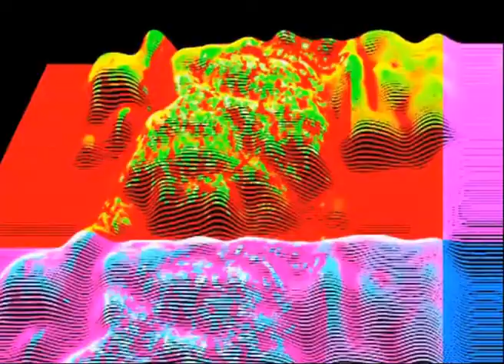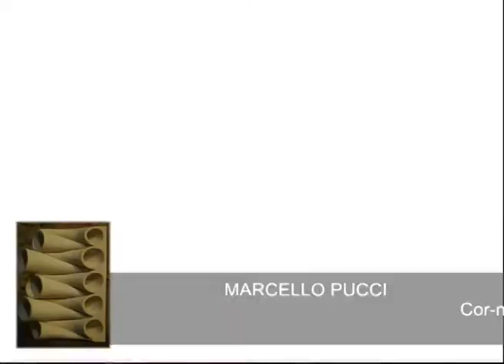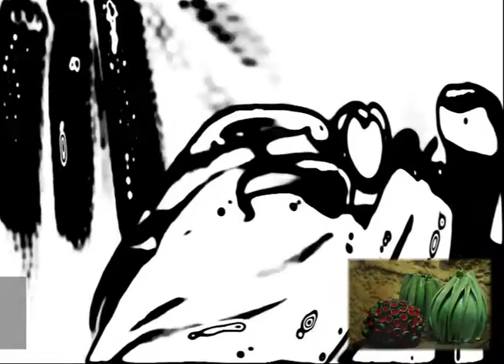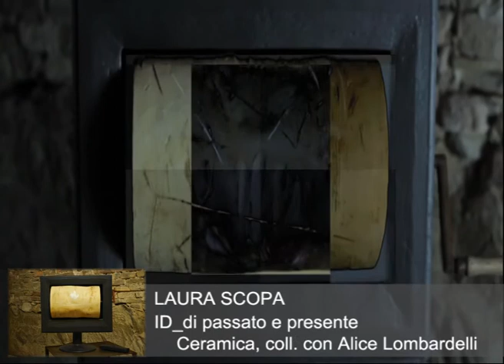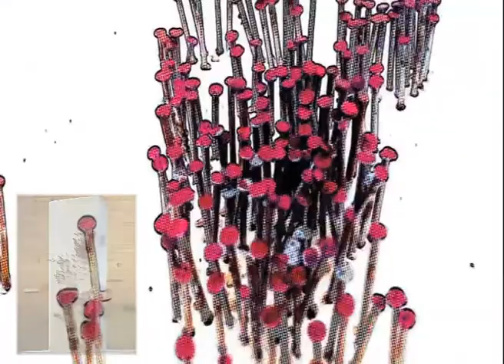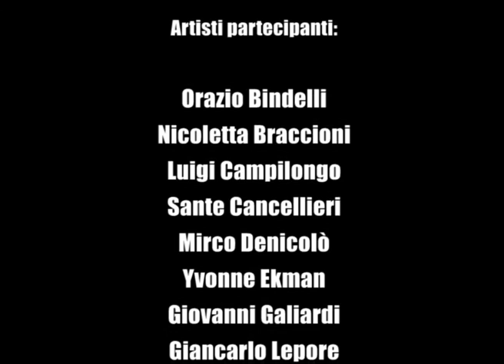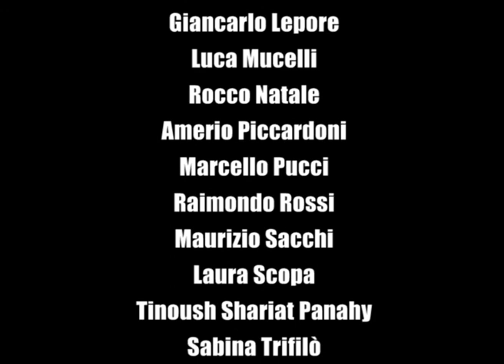la voce della terra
"LA VOCE DELLA TERRA" video-catalogo della mostra dedicata alla ceramica contemporanea ad Urbania, artisti partecipanti: Orazio Bindelli, Nicoletta Braccioni, Luigi Campilongo, Sante Cancellieri, Mirco Denicolò, Yvonne Ekman, Giovanni Galiardi, Giancarlo Lepore, Luca Mucelli, Rocco Natale, Amerio Piccardoni, Marcello Pucci, Raimondo Rossi, Maurizio Sacchi, Laura Scopa, Tinoush Shariat Panahy, Sabina Trifilò. Sound originale di Vincent Vena.